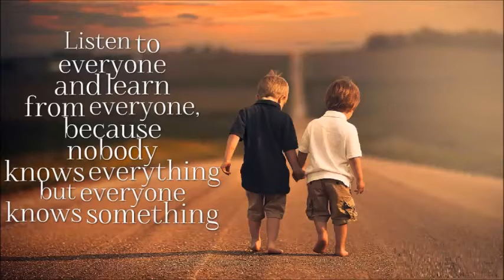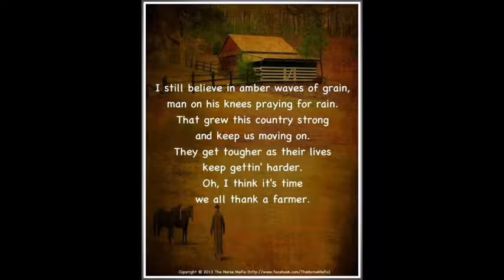Inspiring Story : A Museum where the exhibits are 850 different varieties of Rice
Some 35 kilometers from the city of palaces, Mysore, sits an orchard, hidden with shrubs, trees
and sugarcane, called Bada Bagh. It was once famed for its flavored mangoes, but now has become popular for being a museum of traditional rice seeds.
Bada Bagh is actually located in Kirugavulu village at Malavalli taluk in Mandya district of Karnataka. With paddy panicles of different colors, size and shapes, each lined up next to each
other, the view of the lush paddy fields is amazing.
It is very difficult to catch this young and energetic farmer, as he is always surrounded by
farmers, who come to him to get the new variety of seed that he has archived, but as the adage goes; when there is a will there is a way.
Talking to Ghani Khan at length helps to construct the picture of a farmer who is trying to revive the lost legacy of traditional paddy plants through organic method of farming. He is planting
paddy seeds and retrieves them and archives them in his museum for posterity. He is also distributing them to farmers for promoting the cause of ‘Save our Rice Campaign’.
Like most converted organic farmers, Ghani tells his story in a humble way. "I was studying archaeology and wanted to become a curator of a museum, when fate struck and my father
passed away. As the eldest son of an Indian family, I was called to take his place and take care of the family and manage the family farm. I was 22 then, my four brothers were all in their teens,"
he said. Describing about the Bada Bagh, Ghani says, this place was bequeathed to his family by the great king Tippu Sultan and till recently was known for its tasteful variety of mangoes.
“We were dry land farmers. Then the Krishnaraja Sagar dam was built and we all had the Cauvery water. Most of the farmers chopped down the mango trees and planted rice in large
scale. With this started wide spread hybrid cultivation and the region lost almost all the traditional rice variety that then existed.”
"Initially I too started with hybrid farming but one day I fainted while spraying chemicals on the crop. That made me think about alternative method of farming. I wondered if it was possible to
do farming without chemicals. This event actually started my journey towards organic farming.”
This prompted a spark in Ghani khan’s funnel and he embarked upon the idea to go after tracing
all the paddy seeds that were getting lost. His curiosity developed into the eagerness to collect all
such rice variety and save them for posterity.
He started collecting what was locally available first. He then moved to the adjoining states of
Kerala, Tamilnadu, Andhra Pradesh, Odisha and Maharashtra.
In a span of 8 years, Ghani Khan collected over 600 varieties of rice seeds. Each variety has
distinct flavors, and come in many different and unique colors, sizes, and shapes.
Ghani Khan started archiving them by giving new found number to each of such variety. As he
didn't know the name of the seed, he developed his distinct style of labeling; Ghani Khan New
Found Number- GKNF 786 / 2013. He has a wide diversity of wetland, dry-land, medicinal,
aromatic, irrigated variety of rice seeds.
Ghani is maintaining different paddy strains to keep alive the evolutionary processes. He has
developed skills in the art of seed production and has the ability to select the best seeds.
"I conserve them in the field each year, I plant, multiply and save all the seeds, also give them to
farmers who assure will be saving them and returning me twice the amount.”
“As a matter of principles I don't give the seeds to the companies developing rice seeds...I know
farmers are more genuine... even though it means a loss each year, but I am not doing it for sales,
it’s my hobby my passion. I always wanted to be museum curator, and, now, I am a curator of a
living museum", his face chuckles with a bloated smile.
More than 2000 farmers have taken seeds from him and he is on the verge of setting up a trust
and getting things a bit more organized. His experiment has enthralled Scientists and Officials,
who have applauded his venture.
India being a diversity country has a plethora of traditional paddy varieties which are nutritious
and developed over centuries. The traditional strains are more resistant to drought and could be
an answer to the climate change. So saving them is a great act of service to the nation.
Ghani’s story is a tale of a farmer who with a bit of imagination and hard work has made his
name encrypted in the record books. With over 600 paddy variety and with a mission of creating
more, Ghani khan has became an institution in himself. It would be joke to call him just an
ordinary paddy farmer.